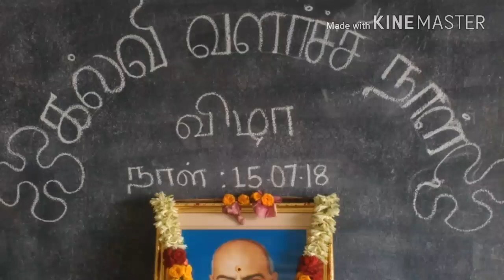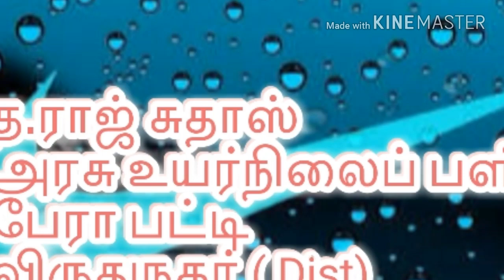Kalvivalarchinal G.H.S PERAPATTI. 15.07.18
Rajsudhas